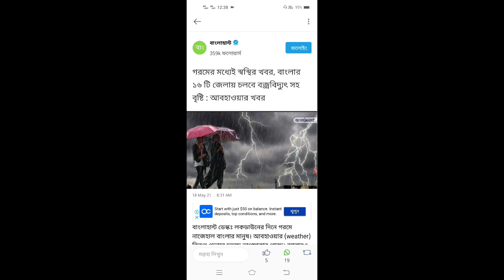আজ 18ই মে মঙ্গলবার আবহাওয়ার ঝড় বৃষ্টির খবর | today weather update news | live monsoons rain update